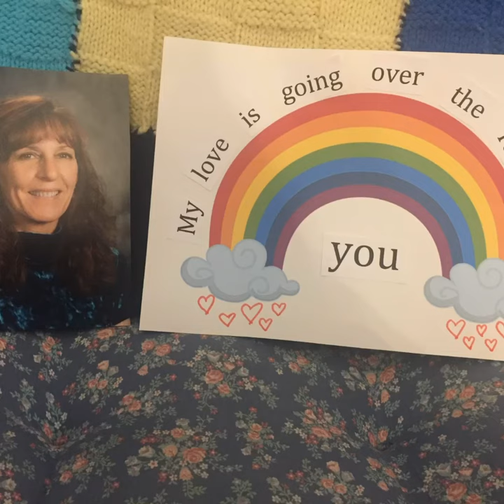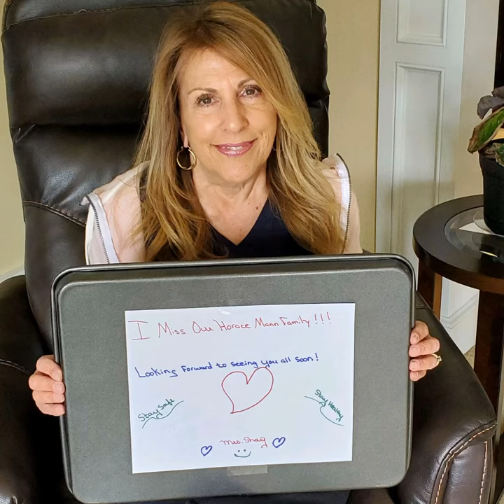Horace Mann-We Miss You!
Signed, Sealed, Delivered-I'm Yours.